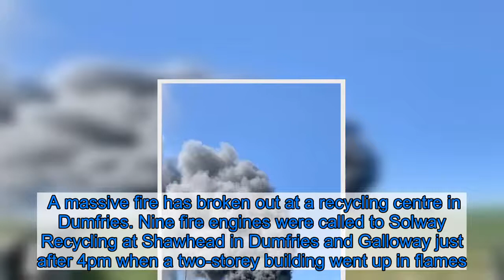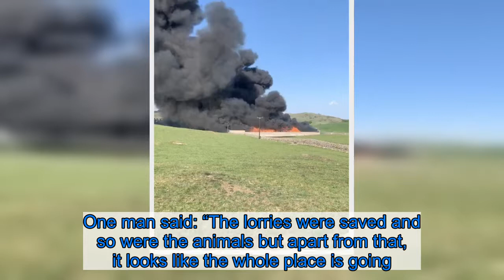Massive fire breaks out at recycling site on Dumfries farm